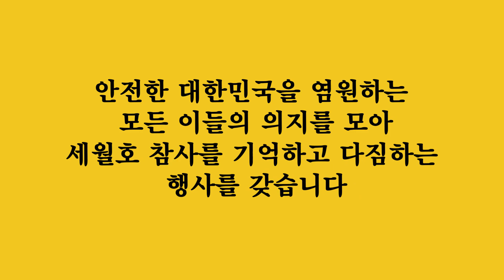세월호참사 기억문화제 '기억, 책임, 약속'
일시 : 2020년 10월 31일(토) 오후 5시 ~ 7시
온라인 중계 : 오마이TV
주최 : 서울특별시, (사)4.16세월호참사 가족협의회, 4월16일의약속국민연대

★긴급요청★

세월호참사 진상규명을 위한 입법청원_서명 아직 못하신분들 지금 바로 참여해 주세요.

10만 명이 서명하면 국회에서 대통령기록물_공개 와 사회적참사특별법 개정 논의가 가능합니다.

서명 마감까지 남은 9일동안, 4만명의 동참이 더 필요합니다. 이런 참사가 재발하지 않도록 안전한 사회를 만드는 일에 함께 해주세요!

주변에도 공유 부탁드립니다.